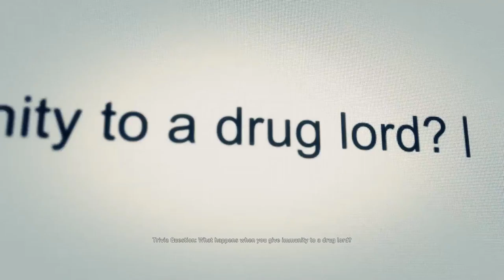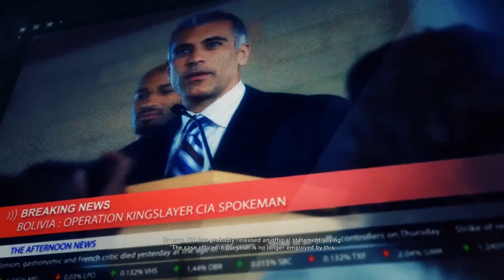Tom Clancy's Ghost Recon: Wildlands [32F] Despierta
Well. This one got old long before the end.